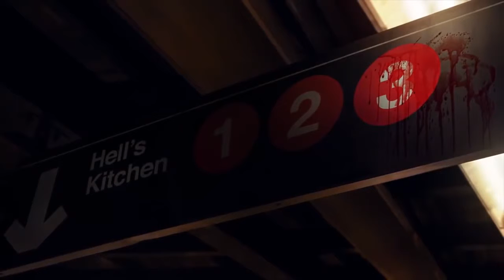Marvels Daredevil Season 3 - SDCC Teaser Trailer (LATE UPLOAD)